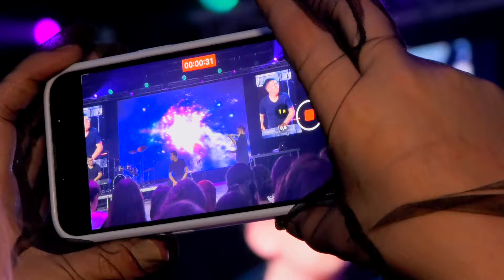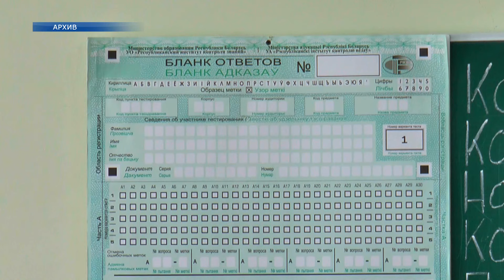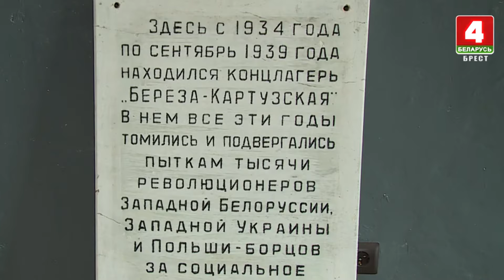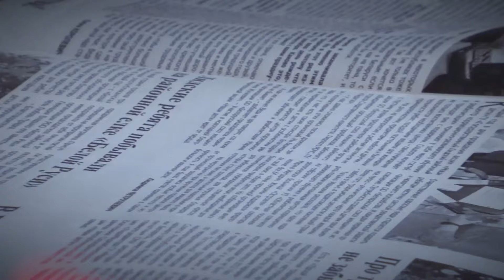Новости 17.06.2024 / В Лиде состоялся районный вечер чествования выпускников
▪️ Заместитель министра экономики Беларуси Владимир Наумович встретился с представителями бизнеса
▪️ В Лиде состоялся районный вечер чествования выпускников
▪️ В спортивно-оздоровительном комплексе «Олимпия» прошел заключительный этап выпускного вечера
▪️ 17 выпускников лидских школ стали обладателями 100-бальных результатов по ЦЭ
▪️ Выездные личные приемы граждан проведут 19 июня заместители председателя райисполкома
▪️ 90 лет назад в городе Береза-Картузская польскими оккупантами был создан концентрационный лагерь
▪️ Скейтплощадка на улице Тухачевского стала причиной недовольства жителей близлежащих домов
▪️ Футбольный клуб «Лида» одержал третью подряд победу в чемпионате страны в первой лиге